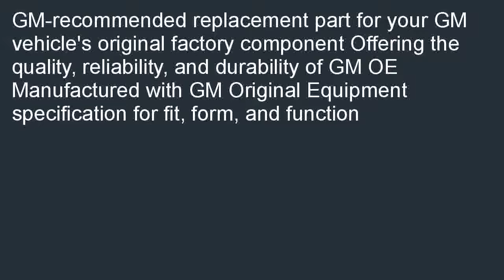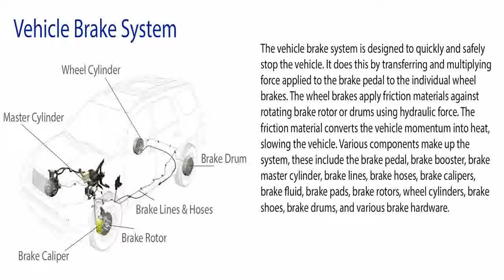ACDelco 15884693 GM Original Equipment Rear Passenger Side Hydraulic Brake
Where to buy  B000NW8DI6/? ACDelco 15884693 GM Original Equipment Rear Passenger Side Hydraulic Brake Hose Assembly on sale. Take to down lowest the  cost shipping: ACDelco 15884693 GM Original Equipment Rear Passenger Side Hydraulic Brake Hose Assembly.